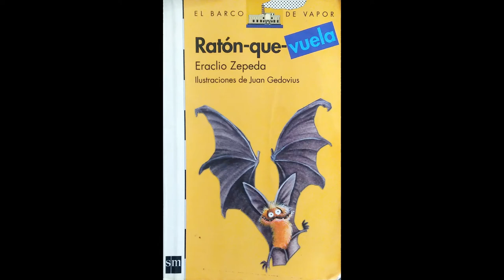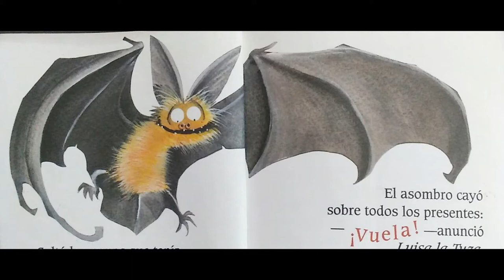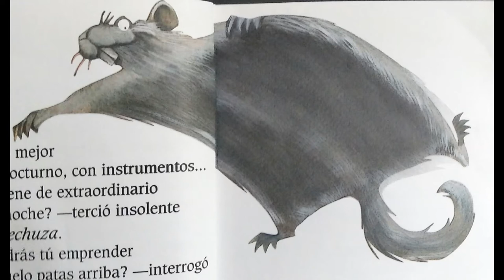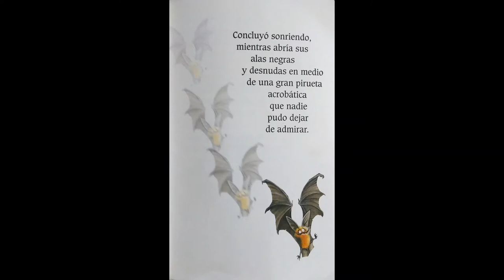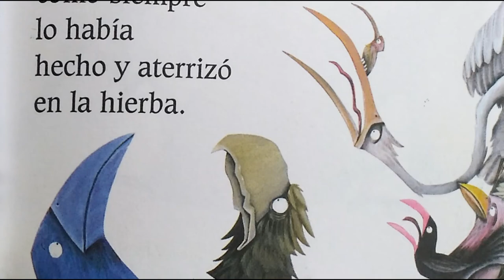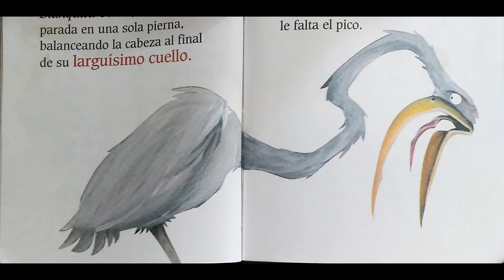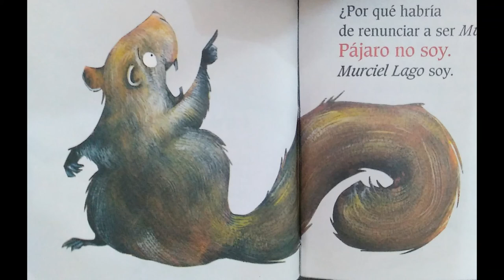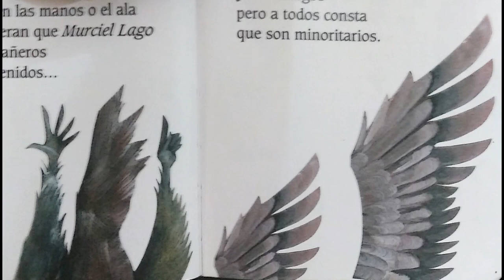Ratón-que-vuela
AUTOR: Eraclio Zepeda
ILUSTRACIONES: Juan Gedovius
EDOTORIAL SM.